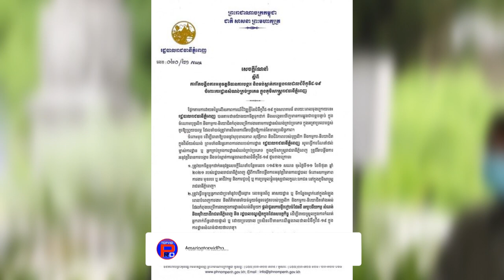កុំថាមិនយល់មុខ!សូមជ្រាបរដ្ឋបាលរាជធានីភ្នំពេញ សម្រេចបន្តផ្អាកអាជីវកម្ម និងការងារប្រភេទ១៤ថ្ងៃបន្ថែមទៀត